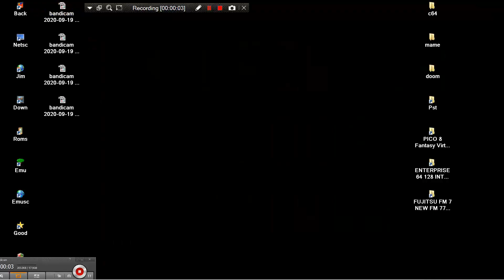HAPPY GARDEN LIKE CIRCUS CHARLIE MAME MESS GAMEKING 1 GM 218 GAME KING 1 HANDHELD HAND HELD TIME TOP